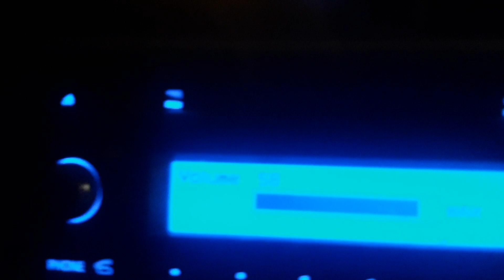oru night drive/ഒരു നൈറ്റ്‌ യാത്ര വിവരണം ഹസ്ബൻഡ് നൊപ്പം പുള്ളി പാടിയ പറ്റും കേട്ട് ..(ഓർമ്മകൾ)